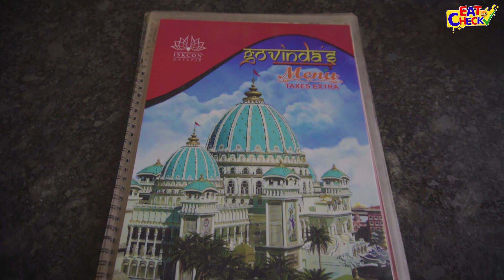Famous Thali of Iskcon| Govindo's Restaurant | Mayapur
Hello Everyone and welcome back to Eat Check. Today we are going to try the very famous Thali of Iskcon, Mayapur famous restaurant Govindo's. To know about this famous Thali watch the video till the end and if you liked this video then don't forget to like share and subscribe to Eat Check and hit the bell button.